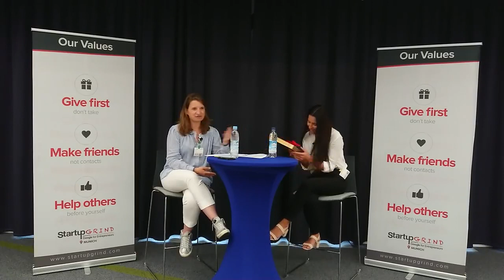Alev Canoğlu at Startup Grind Munich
Join us for an inspiring evening with Alev, a true visionary leader for female empowerment.

Through Female Tech Leaders (FTL), a non-for-profit organisation aiming at supporting women and young girls to pursue careers in STEM fields, she is becoming a powerful thought leader in the tech eco-system.

Her mission: To get more women to join STEM fields. To empower and enable those who currently are working or studying in STEM fields. To help those women in STEM who want to get into leadership positions.